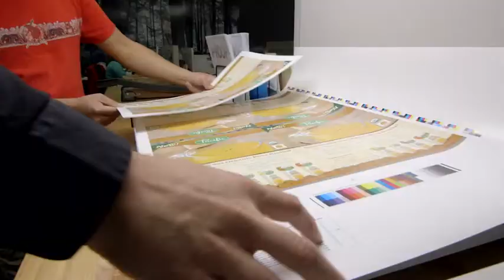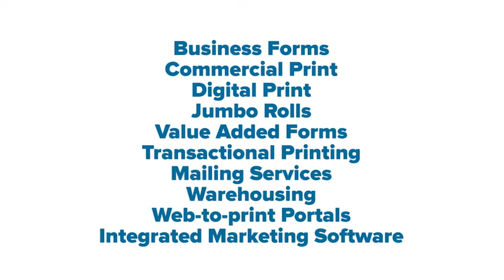Wright Business Graphics - Corporate Overview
Watch this short video to hear some of our customers and leaders of Wright Business Graphics tell you why doing business with WBG is more than just about printing.